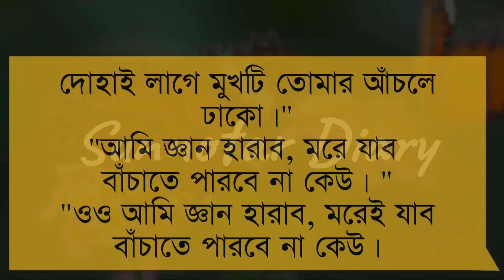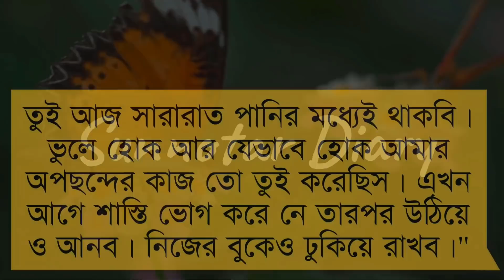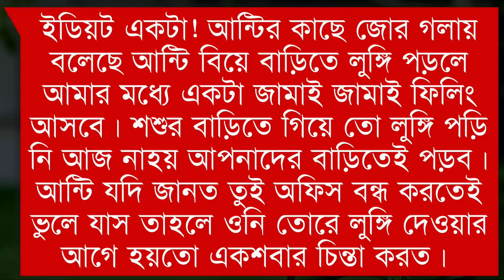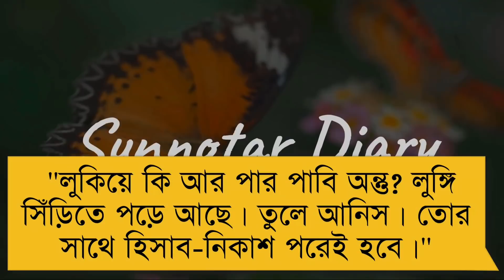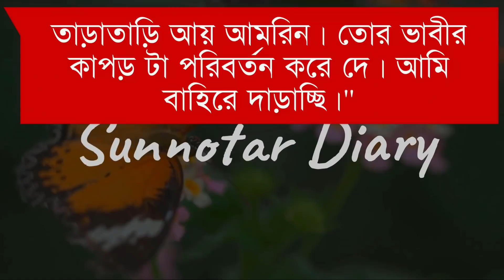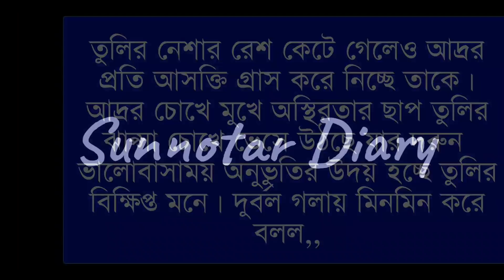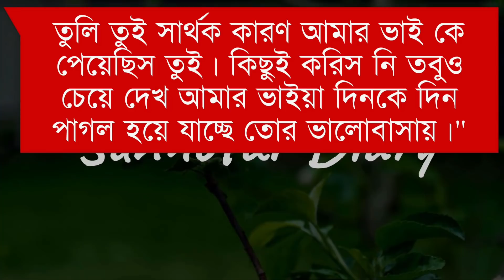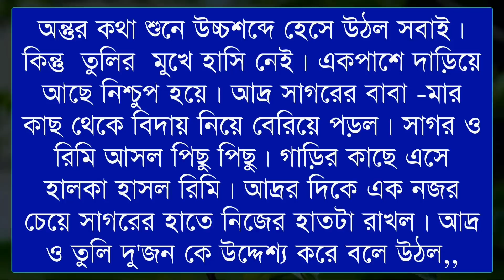ডাক্তার যখন ক্রাশ বর (পর্বঃ১২) || Romantic love story ||Samim & Misty || Ft:শূন্যতার Diary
🌸 Voice Artist : Misty Mony,Samim, Nirob, Aporna, Rahmat, Meher, Tisha,  Mariya,Borsha, Mafi, Priya, Asha, Farzana, Urmi, Priyanka, Mitu

🌸 Admin:Misty mony

🌸 Story Time: 15:00